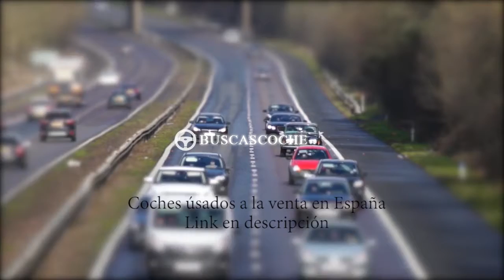Fiat Panda desde 1700€, mejores ofertas